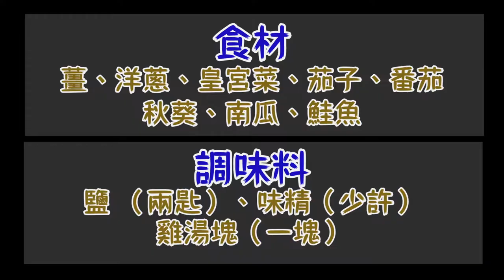教你菲律賓美食料理｜超簡單菲式蔬菜湯 utan bisaya｜出走吧 國外生活攻略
出走人們知道Mei其實超級愛煮飯嗎？可能是在很多國家生活過的關係，覺得煮飯真的是必學的生存技能之一。
所以『混亂廚房』系列就此開始，之後我們會跟大家分享不同國家的料理做法。先說Mei & Cherry可不是料理達人或主廚，但是我們在混亂之中還是可以煮出一道美味的料理！
這次做的料理是Utan Bisaya ‘烏丹比薩雅’ 是菲律賓宿霧的家常料理，用大量蔬菜跟魚做成的熱湯。誰說菲律賓人不愛吃菜？其實想吃清淡點或健康點的時候就會煮這道啦！

👂來聽出走吧Podcast👂
音頻：出走吧！國外生活攻略

你嚮往出國留遊學、工作、旅遊嗎？
歡迎收聽我們的頻道&關注FB粉專
-出走吧！國外生活攻略-
也歡迎留言給我們呦~